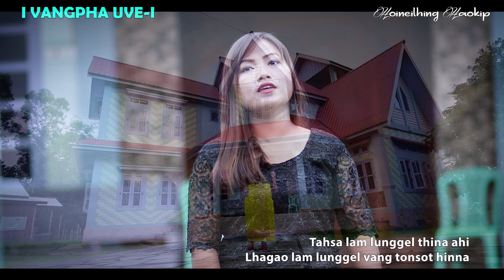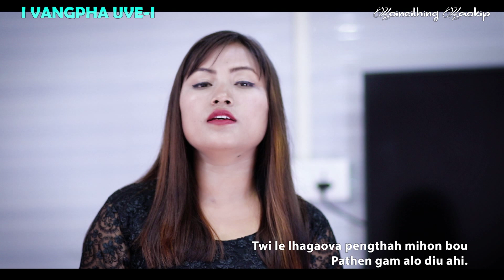Tahsa lam lunggel || Hoineilhing || I vangpha uve || Thadou Kuki Gospel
Tahsa lam lunggel
Singer : Hoineilhing Haokip
Composer : T. thenkholhing Kipgen
Processed at : R.B media zoumunnuam